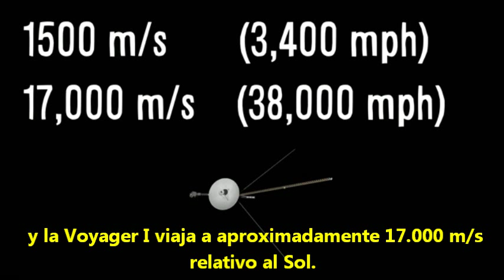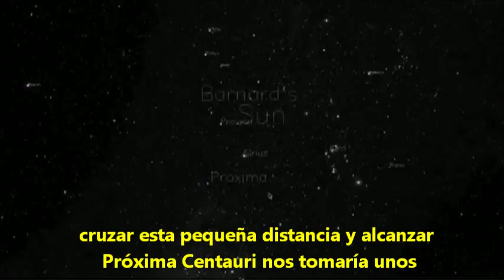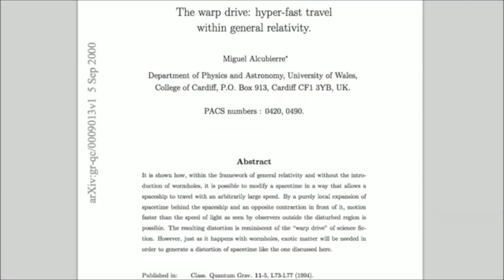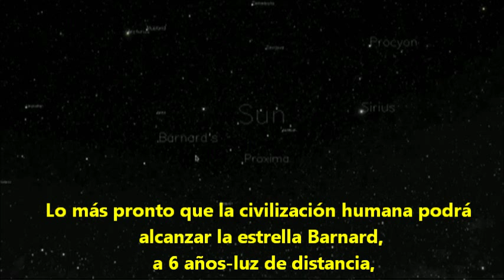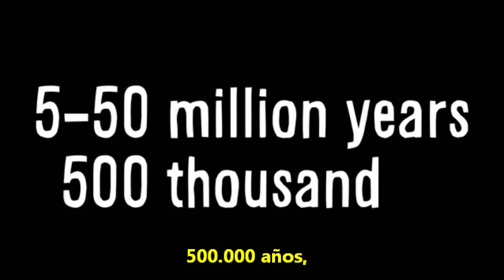¿Qué tan factibles serán los viajes interestelares?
¿Será que en algún momento de la historia humana los viajes interestelares serán posibles? ¿Cuánto tiempo tendremos que esperar para lograrlo? En este video realizado por VSAUCE nos explican cuales son nuestras posibilidades.